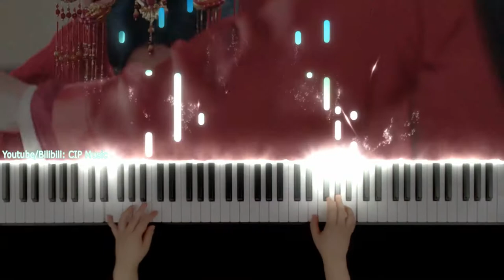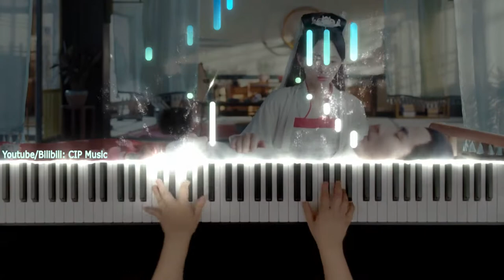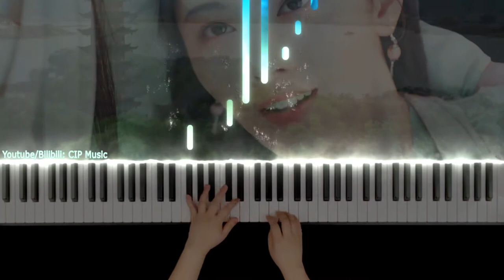《青城山下白素贞》鞠婧祎 钢琴版《新白娘子传奇》插曲（前世今生）- The Legend of the White Snake OST Piano Cover - Kiku Ju Jingyi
《青城山下白素贞（前世今生）》鞠婧祎 钢琴版 《新白娘子传奇》插曲
'Bai Suzhen under the Qingchen Mountain' The Legend of the White Snake OST by Kiku Ju Jingyi
新・白蛇伝〜千年に一度の恋〜 鞠婧禕（ジュー・ジンイー）
신백낭자전기 쥐징이
钢琴演奏&编配 Piano Arrangement: CIP Music

本频道所有曲子都是UP自己编配演奏的，谢绝未经授权的转载和盗用，请勿自行剪辑成纯音乐合集或用作其他视频的背景音乐，违者必究